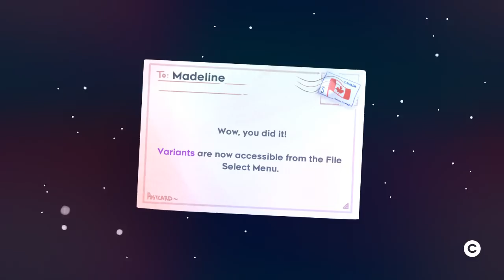Celeste 🔥🔥 warmup before starting Farewell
I can't believe it's been so long already. this is a long time coming

I know I accidently left the game audio a bit too loud. it's good audio though so